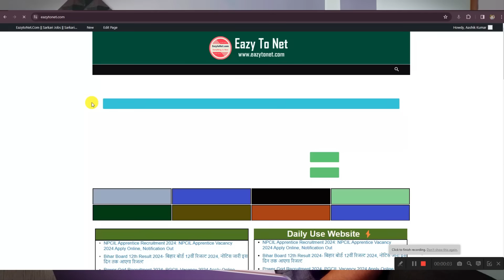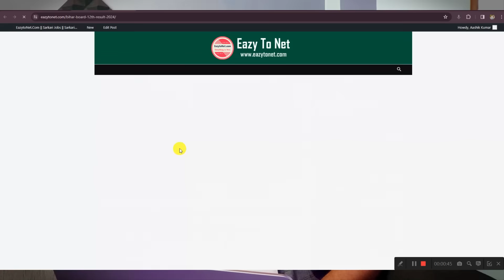Bihar Board Inter Result 2024 Kaise Check Kare | Bihar Board 12th Result Final Date & Result Check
Bihar Board Inter Result 2024 Check Kaise Kare | Bihar Board 12th Result Final Date & Result Check